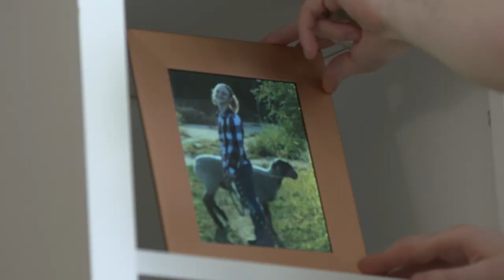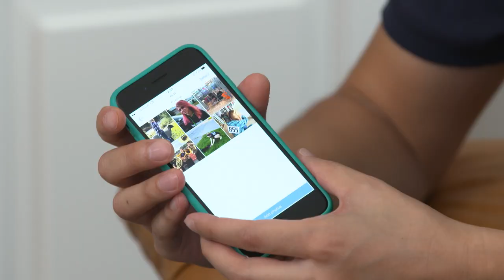A Digital Picture Frame Keeps D.J. Connected with His Daughter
As part of our Military makeover, Marine Corps veteran and Florida homeowner D.J. Schaeffer can now receive constantly updated photos and messages from his daughter, who lives in Ohio, on a digital picture frame. NixPlay has provided the Iris, an eight-inch digital picture frame that uses improved Wi-Fi, cloud-connected technologies and the NixPlay App to help loved ones receive cherished pictures. A fantastic addition to any mantle, shelf or table, the Nixplay Iris is the closest thing to being there with your loved ones.

103993